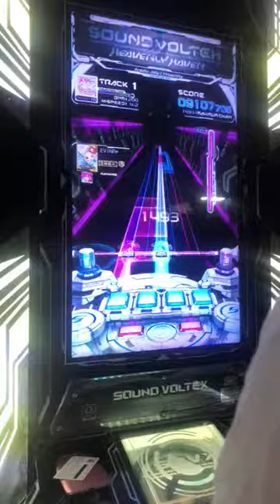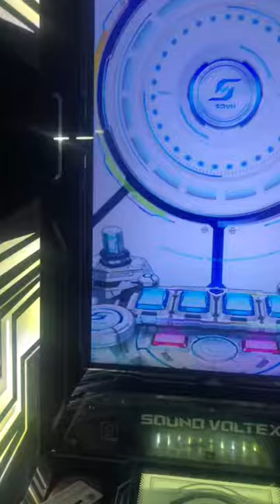【SDVX】Angelic Jelly [EXH] PUC Player : EBIN*LL